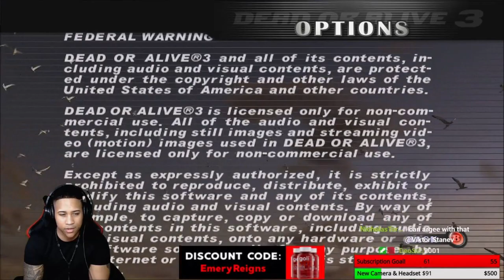My Thoughts On Dead Or Alive 3!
For weight loss plans & more!
✔️ Social media!
✔️ Play with me!
Steam: EmeryReigns
PSN: EmeryReigns
XBL: EmeryReigns
Thanks for checking out my content! Also, Be sure to catch me on my social websites!